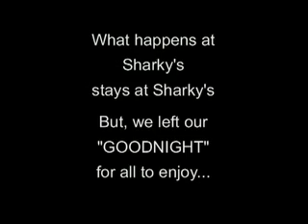Marcus and Robin Williams Marriage 11-11-11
Bill Myers videoagraphy.

Rehearsal Dinner, Pre-ceremoney, Wedding Ceremony, Reception and After-party.  November 11, 2011 in at the Isles Restaurant and Tiki Bar, located on the ocean in Ocean Isle Beach, NC.